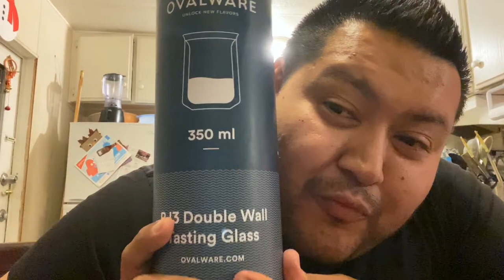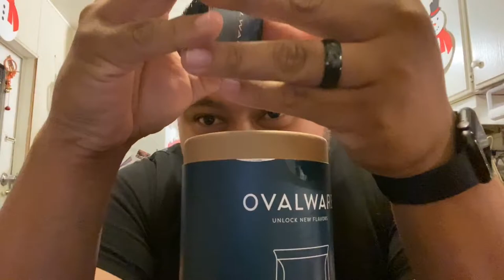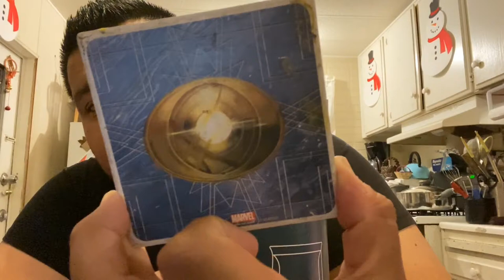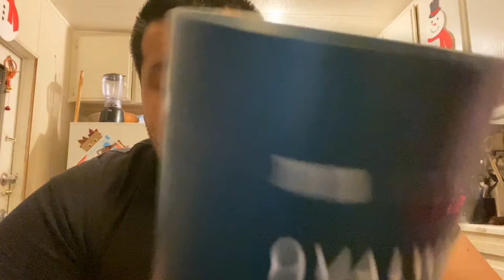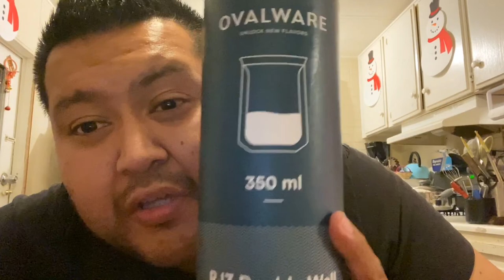Vlogmas Episode 17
Vlogmas Episode 17, Today we make some Coffee And review some ovalware